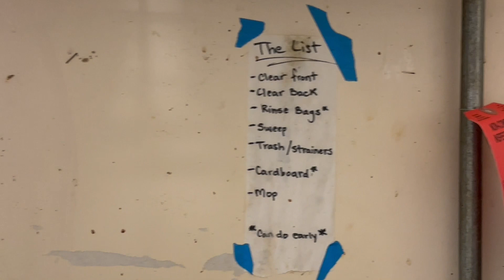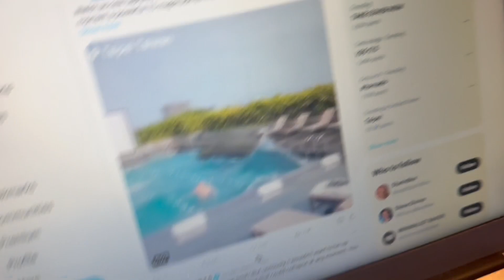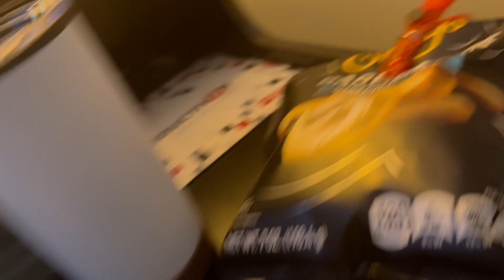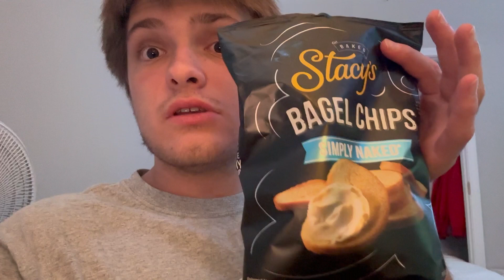THE DAY BEFORE SAVANNAH!